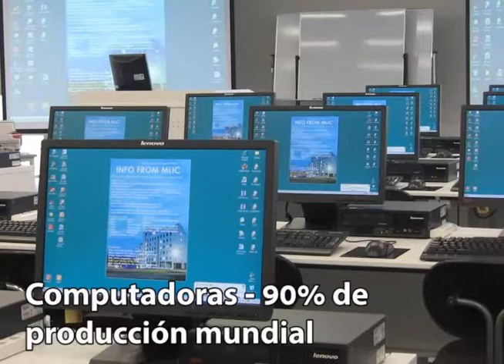César García Urbano Taylor: Productos más producidos en China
César García Urbano Taylor te presenta en este video los productos más producidos en China.